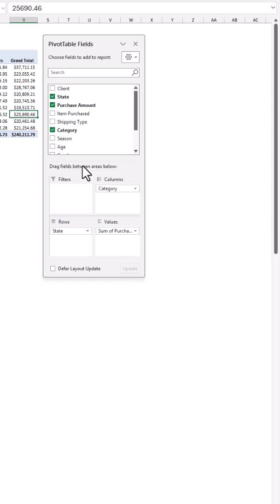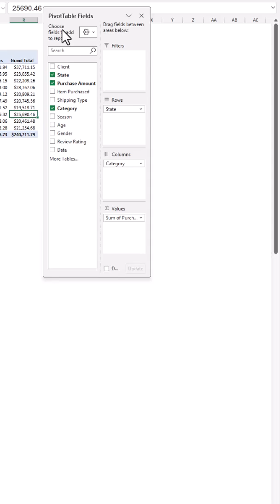Field List Layout - A Pivot Table Secret Revealed #10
I can't See all Fields in the Fields List of a Pivot Table. We can change the layout.
A Pivot Table Secrets Revealed. New Secret each day.
Checkout the entire series